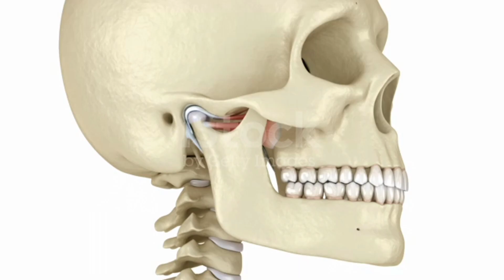Temporomandibular joint#viral (TMJ) Anatomy of jaw motion#3d YouTube Shorts#anatomy#viral 3D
medical world official
Anatomy of jaw
3d model
anatomy of jaw motion
temporomandibular joint anatomy
medical world official
Radiology leacture
nucleus medical Media
human anatomy lesson #
medinaz #
Alila medical Media #
temporomandibular joint 3d#
medical world official #
anatomy of jaws #
TMJ Anatomy #

bone 🦴#